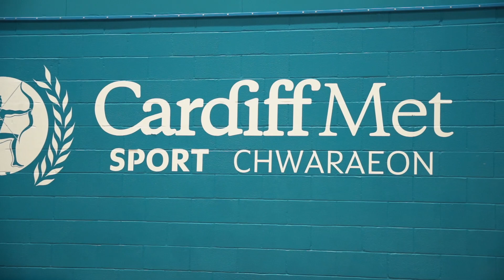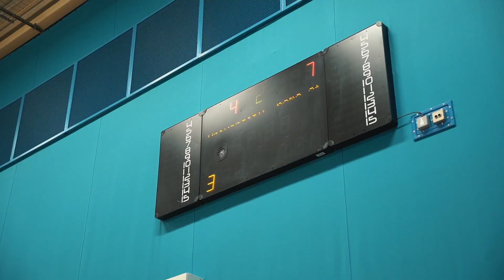BUCS Premier South Playoffs 22-23 | Cardiff Met vs Westminster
BUCS Premier South Playoff Men's Basketball 2022-23

The winner goes to BUCS Premier South for 2023-24.
BUCS British Universities & Colleges Sport (BUCS)

Final Score: Cardiff Met 81-95 Westminster